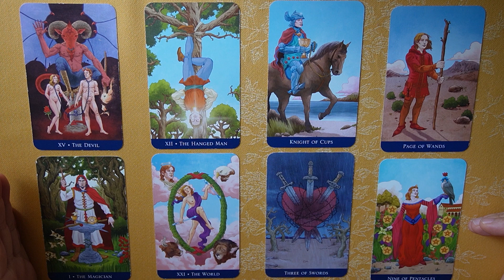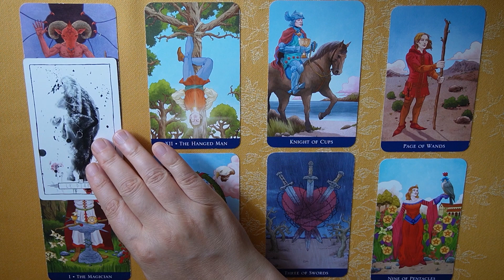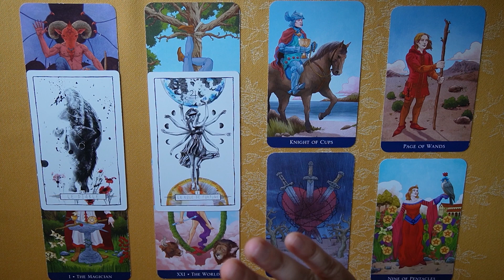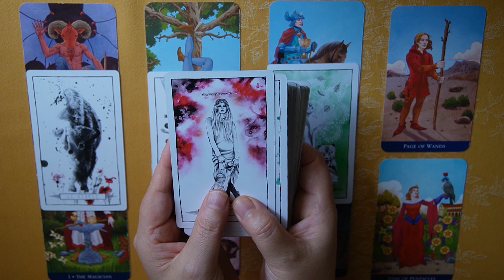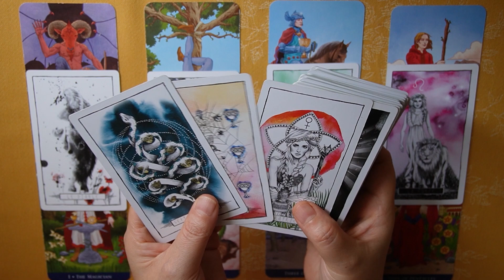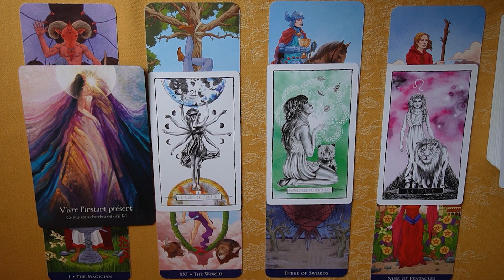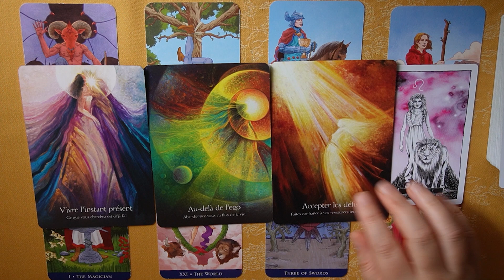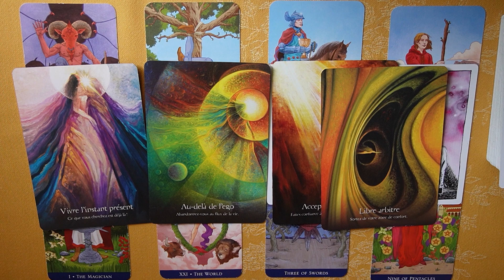sagittaire Août 2022 ~ la magie du pardon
Le tirage des cartes du tarot de la météo énergétique du mois août 2022 pour les signes (solaire, lunaire, ascendant) du sagittaire

Les cartes utilisées : Tarot made Easy, Lumina Tarot, L'oracle Soufi